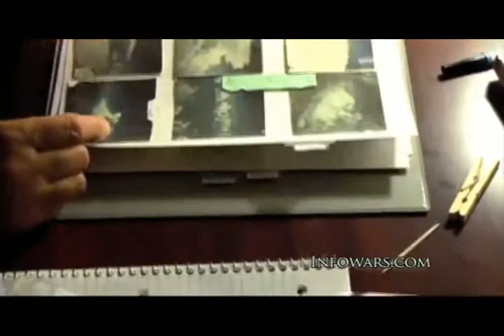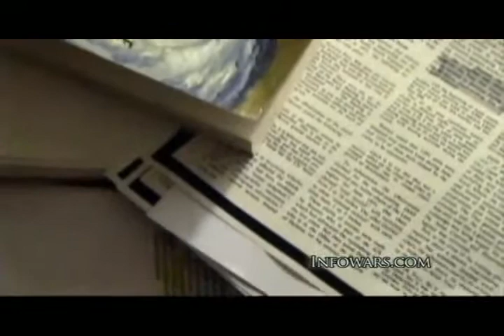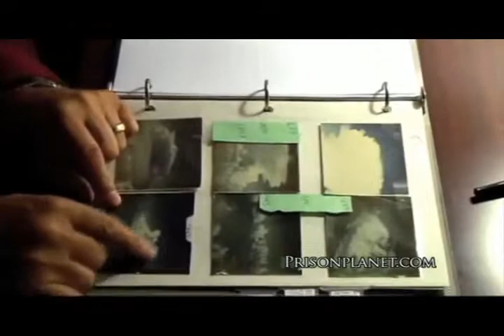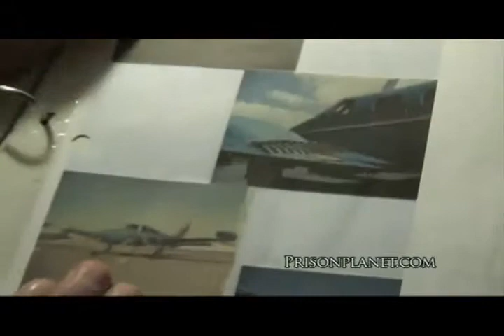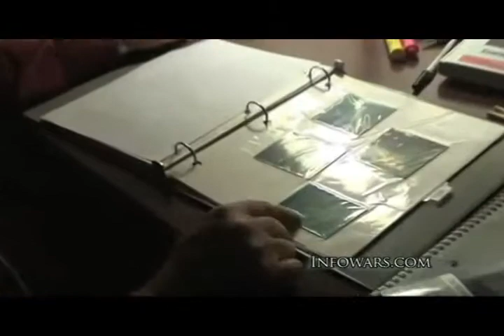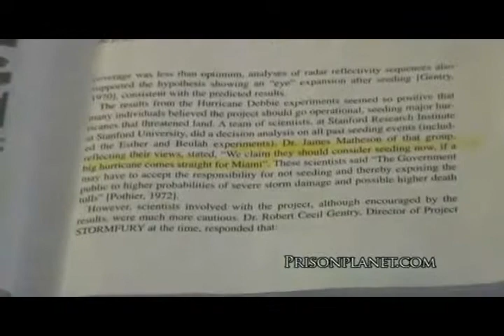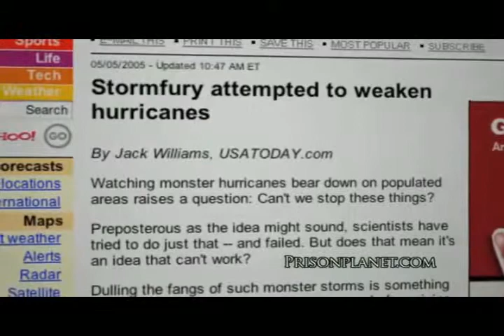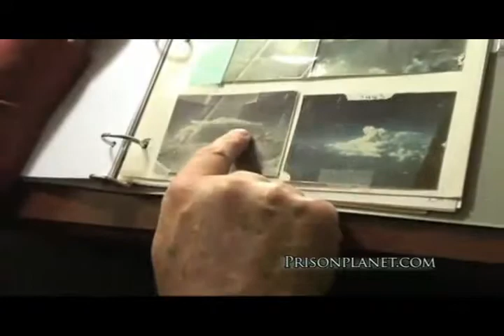Ben Livingston - The Father Of Weaponized Weather Part 1 of 3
Please Visit PrisonPlanet and InfoWars.Com